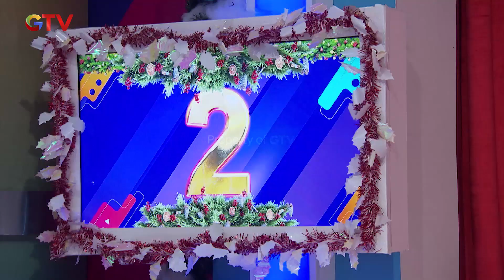Venly Masih Beruntung Dapat Peralatan Elektronik - Super Deal Indonesia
Venly Masih Beruntung Dapat Peralatan Elektronik